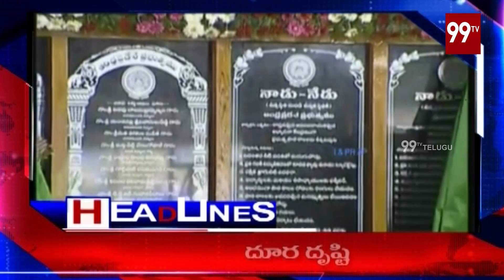99TV Headlines | 14-11-2019 | Latest News Updates | 99TV Telugu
99TV Headlines | 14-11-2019 | Latest News Updates | 99TV Telugu